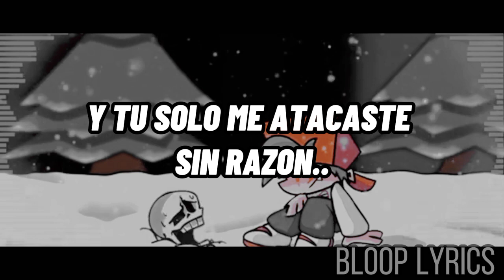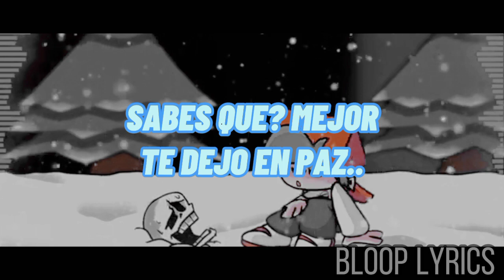SNOWDIN- FnF lyrics spanish-|FANMADE|- bloop lyrics